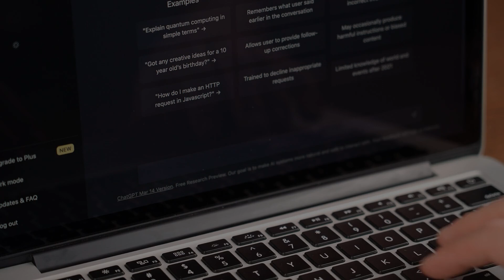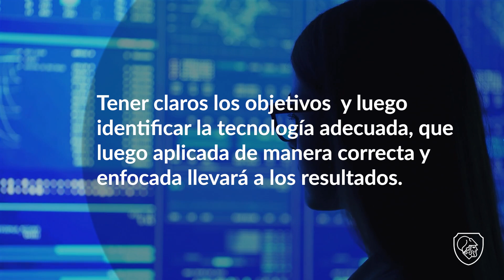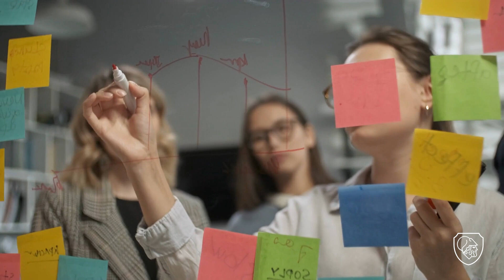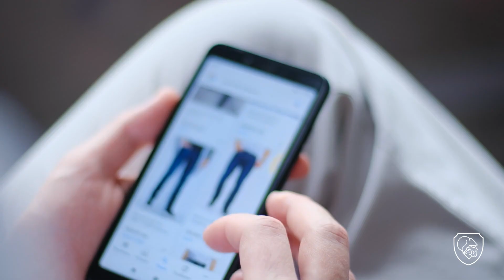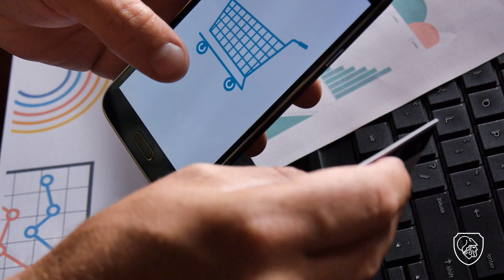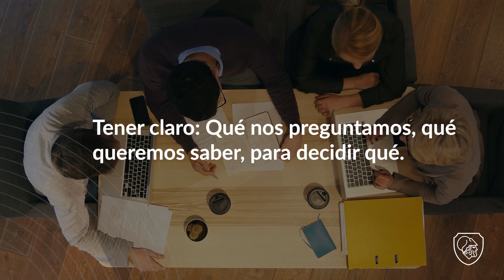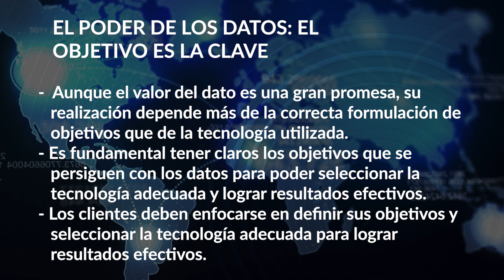Frank Escarp & Enric Quintero | El poder de los datos el objetivo es la clave